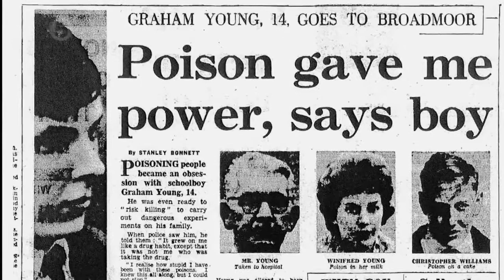Graham Young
Extract from Inside Broadmoor for Channel 5